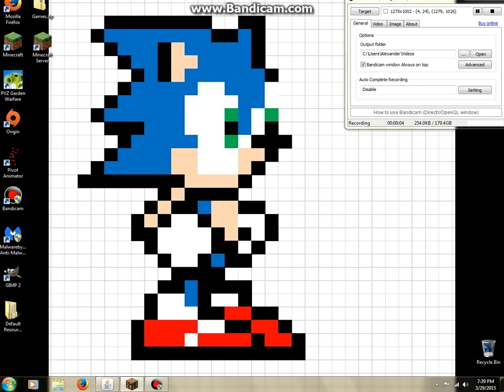more minecraft on the EP servers!